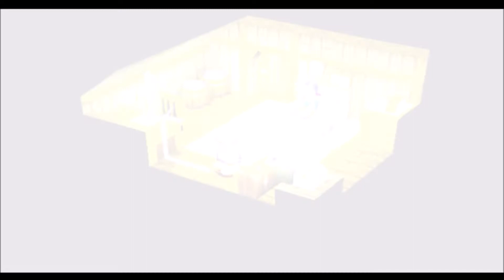Let's Play Wild Arms 2 #5 - V For Victory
Twitter Instagram Welcome to Let's Play Wild Arms 2 for the PlayStation! Many believe this entry to be the absolute best in the series even if marred by a sub-par translation. The game is a hidden gem and a classic in its own right as a worth followup of the amazing Wild Arms.